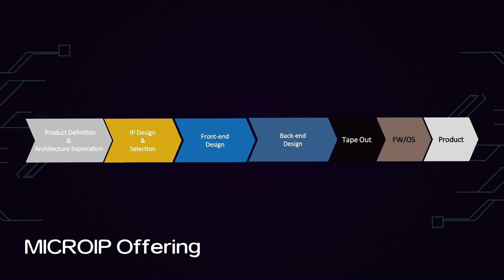【Microip Offering】Episode 1 - Product Definition&Architecture Exploration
Welcome to the first episode of the MICROIP Offering series!✨

Embark on a journey of innovation with us!  From defining your product to exploring architecture, and all the way from product definition to final tape-out, MICROIP comprehensive service process ensures excellence in IC Design!